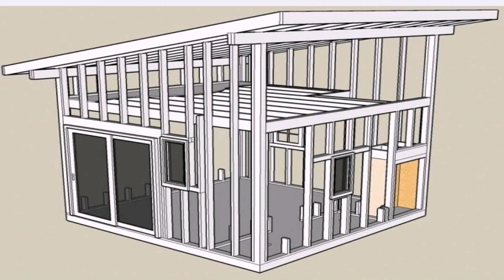Simple House Design With Rooftop (see description)